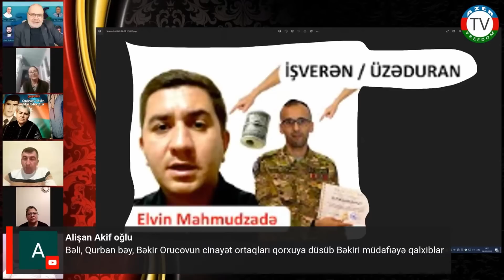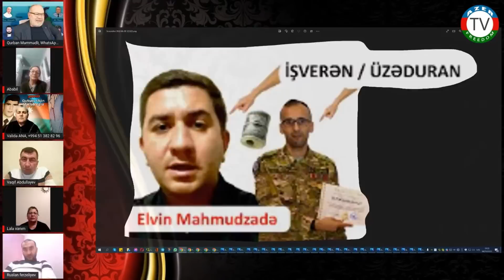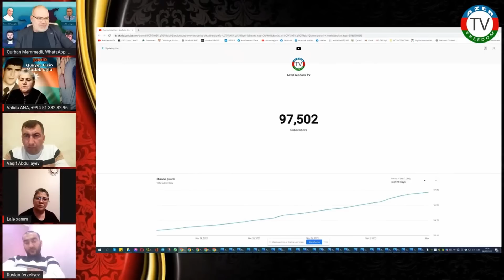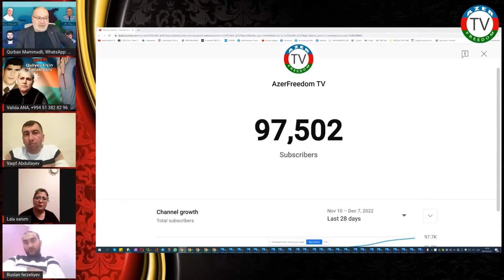8.12.22: Bəkir Orucova atdılar! O öz susqunluğu ilə Mais Barxudarovu müdafiə etmək istəyirdi...